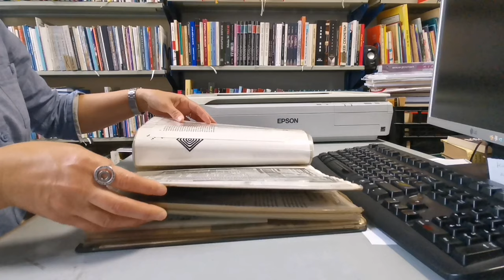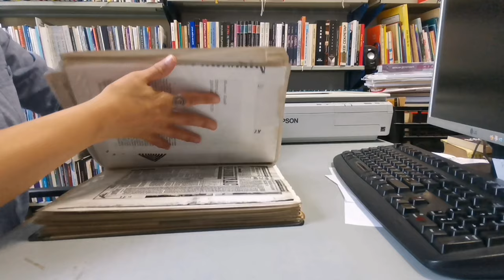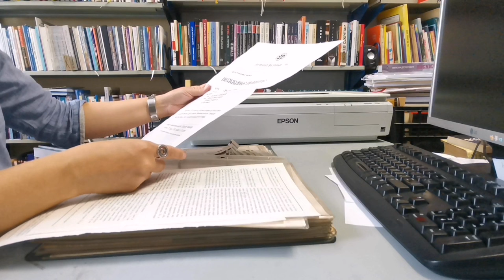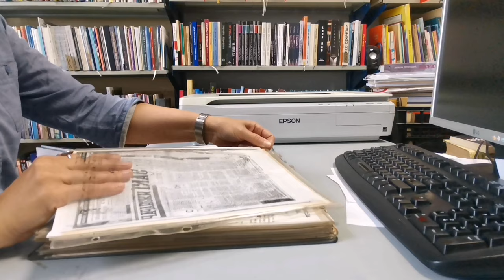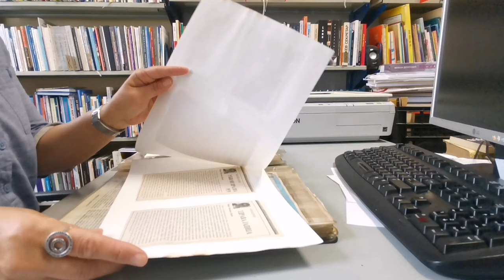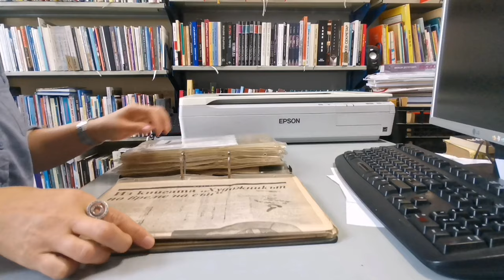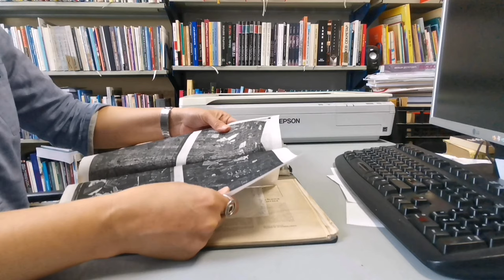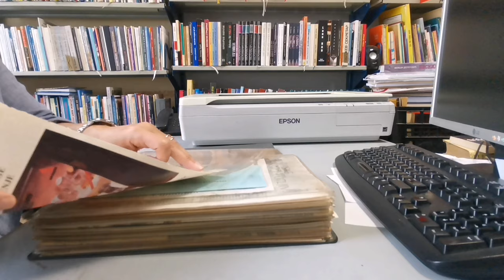ASMR library ▪️ old binder ▪️ crackling ▪️ crunching ▪️ splitting sound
This is the first "work with me" video related to library work. I will be reviewing an old binder containing press clippings, invitations, and posters organized around a specific theme.Unfortunately, the binder has been stored in an inadequate place, perhaps in a basement, causing many pages and plastic sleeves to stick together due to moisture. The smell is not something you'd want to experience, believe me, but the sounds... I suggest you to discover what will relax you in the next hour.

Thank you for visiting @ASMR.NiceSounds